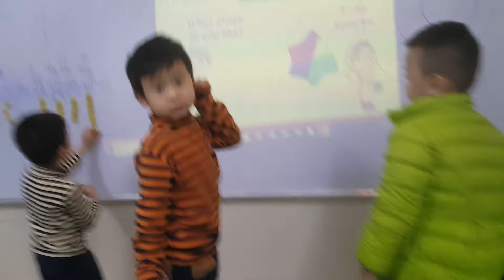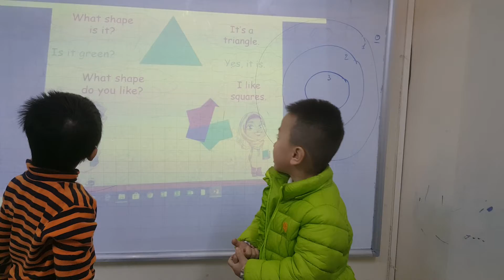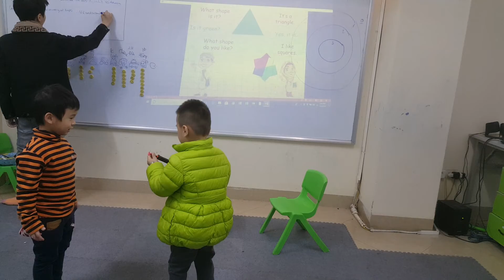Gun game - Vu, Duc - Ju22 - Ms Jenny - Tomokid